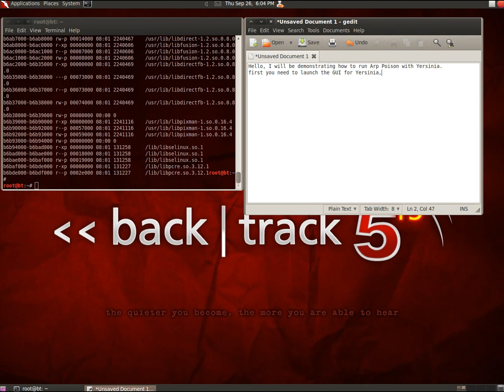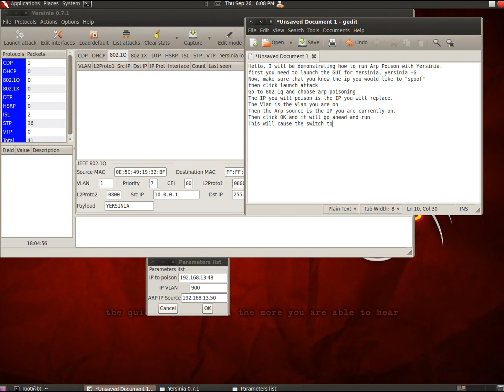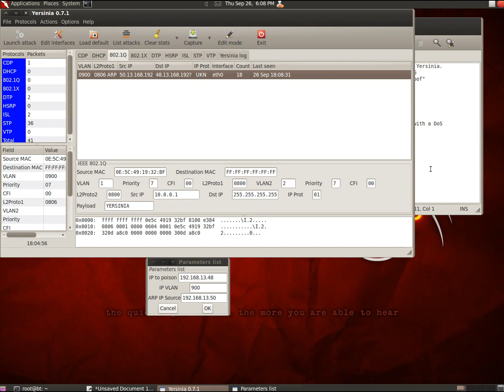Tutorial on ArpPoisoning with Yersinia in BackTrack 5 R3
In this Video I will show how to run Yersinia in BackTrack 5 R3 and use the arp poisoning attack to confuse the switch and ultimately cause DoS